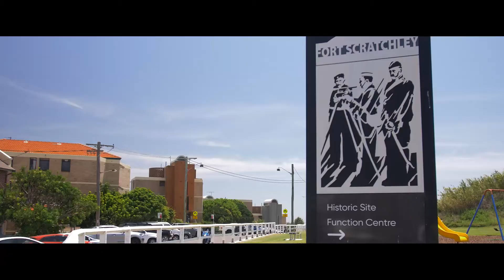Brawl at City Hall, Newcastle NSW Australia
Newcastle Pro Wrestling brings its world class, explosive action to Newcastle City Hall for “Brawl at City Hall” on Friday 26 March 2021.

Featuring a Heavyweight Championship Match, a Tag Team bout, Womens wrestling and much more, Brawl at City Hall turns our town on its head as a new era of Professional Wrestling hits the City of Newcastle.